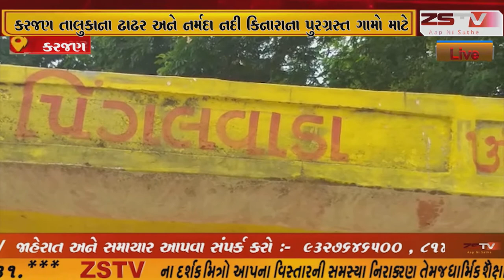કરજણ તાલુકાના ઢાઢર અને નર્મદા નદી કિનારાના પુરગ્રસ્ત ગામો માટે મશીનવાળી બોટનું લોકાર્પણ કરાયું હતું.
કરજણ તાલુકાના ઢાઢર અને નર્મદા નદી કિનારાના પુરગ્રસ્ત ગામો માટે મશીનવાળી બોટનું લોકાર્પણ કરાયું હતું. પૂર્વ ધારાસભ્ય તેમજ જિલ્લા પંચાયતના સદસ્ય સહિત આગેવાનોની હાજરીમાં લોકાર્પણ કરાયું હતું...